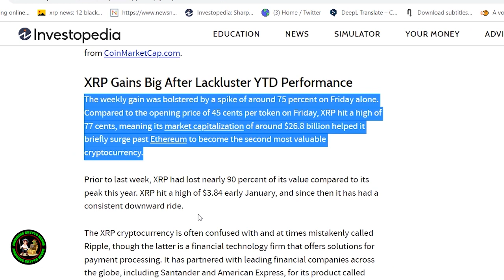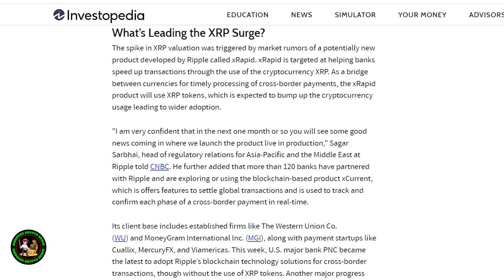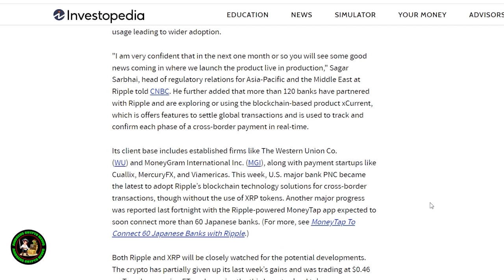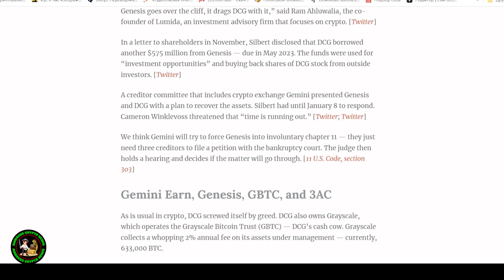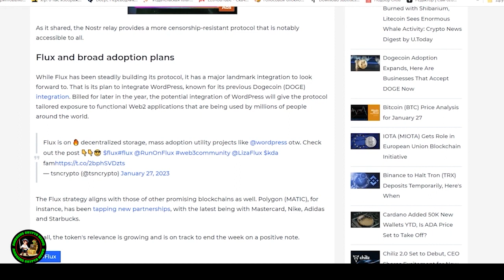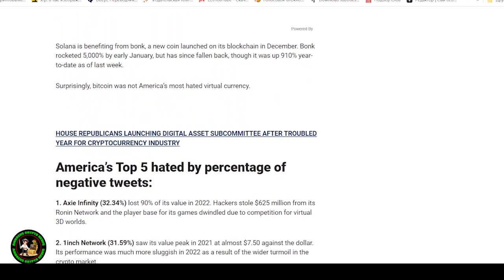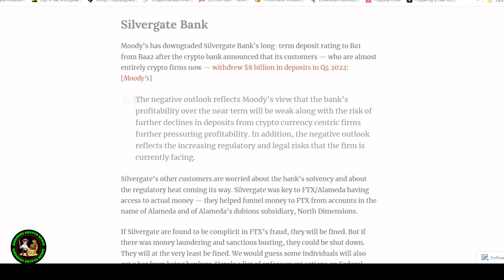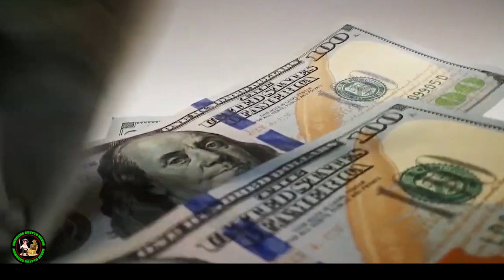IF YOU HOLD RIPPLE XRP YOU MUST KNOW THIS (MUST WATCH)